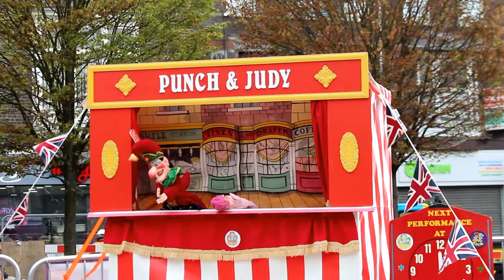Love luton - Summer in the Sun 2017